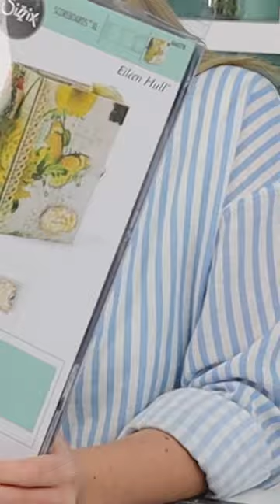DIY Party Planner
Create a DIY planner to get you organised, whether you're throwing a party, planning a wedding, or a holiday, get started with a creative planner.

Don't forget you can register your new machines on the Sizzix website and receive another 2 years warranty! 😊
Register your machine here 👇

Don’t miss out on any updates across our channels 💌